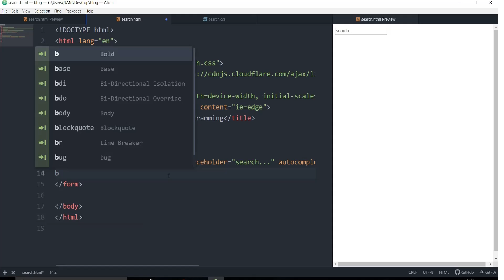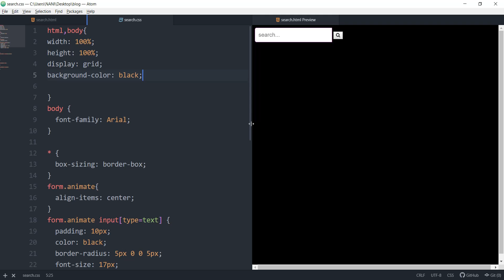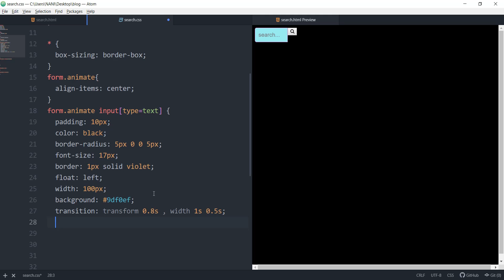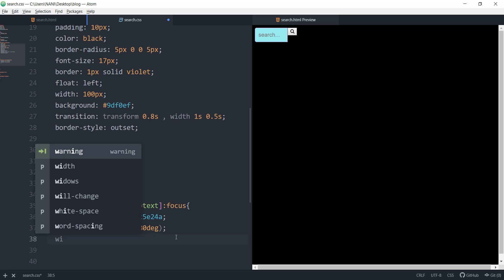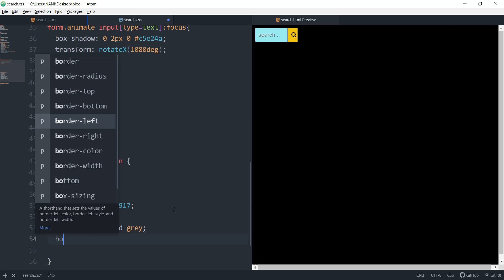Animated spinning search bar using HTML and CSS only.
This video contains the coding and preview of a Animated spinning search bar using HTML and CSS.